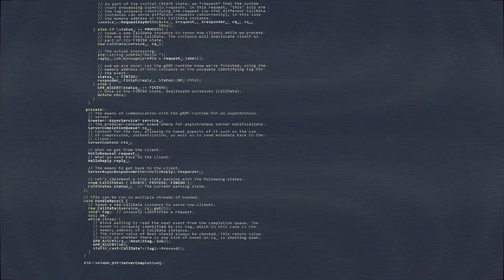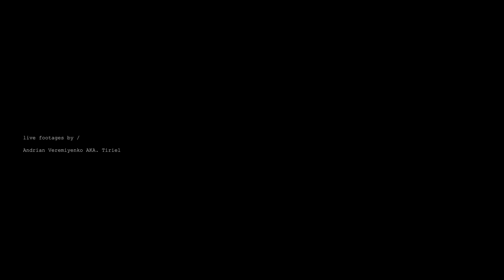AЙKTRONER feat. LORENZO BRUSCI text + OLEH LYSHEHA - CONTRASTS Festival - 20. 10. 2018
Myroslav Trofymuk – Junior aka AЙKTRONER, Master of Classical Philology (Lviv National
University) and Digital Marketing (University of Information technology and Management /
Rzeszow / Poland) photographer, designer, musician, writer, translator.
Founder of the Pup Zemli creative group and the HOMEPLAYING music & social project.
Engaged in making music since 2004. He has two basic areas of interest, i.e. combining audio
poetry with music accompaniment, that is sometimes close to hip-hop; and the second area is the
experimental electronic music. He involves computer programs and analog sound sources. The
important component in his musical compositions is experimenting with ambient sounds and human
voices. In 2013, he debuted with the ZONA project, based on dark ambient and Oksana Zabuzhko’s
texts. In 2014, within the HOMEPLAYING project and in co-with the artist Yulia Bugaeva, he
initiated the City’s Districts Lviv project, a music&visual presentation of the city. In 2015,
Myroslav organized the first international forum of independent initiatives HOMEPLAYING.
KITCHEN for the exchange of experience between European (including Polish and Ukrainian)
grassroots initiatives.
In 2017 took part in Gaude Polonia scholarship program, where initiated his ongoing research and
artistic project [IN]DEPENDENCE.
Myroslav is working as a graphic designer / marketing consulting specialist with Lviv Philharmonic
Hall. He is related to some NGO’s in Lviv, as NURT, FREDRA61. He was co-organising public
events with polish initiative TRZECIA FALA, polish cassette lable PIONIERSKA REC., he is
related to Krakow based Music Academy and Krakow Academy of Arts. Nowadays Myroslaw is
taking part at LWOWRO program - Cooperation for Cultural managers from Lviv and Wroclaw.